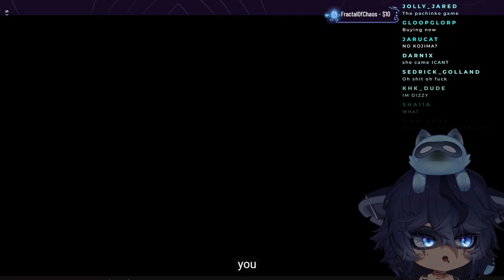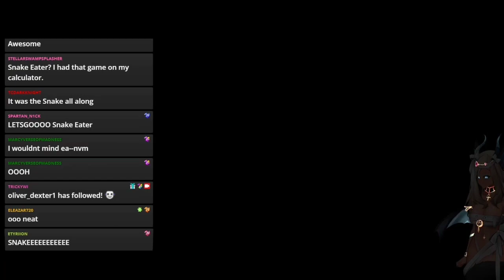VTuber's react to Metal Gear Solid 3 Remake Playstation Showcase Reveal Trailer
Ironmouse links

Trickywii links

Snuffy links

Me